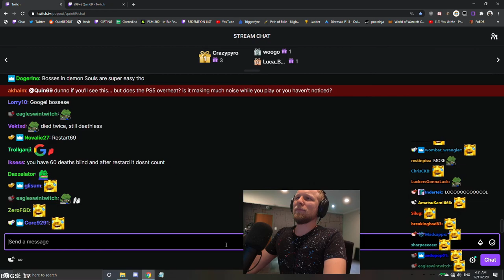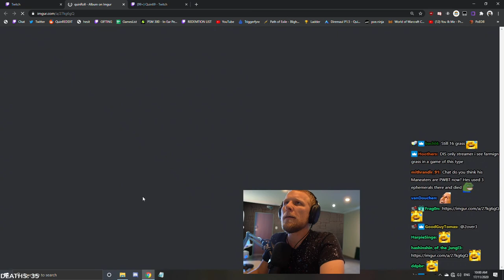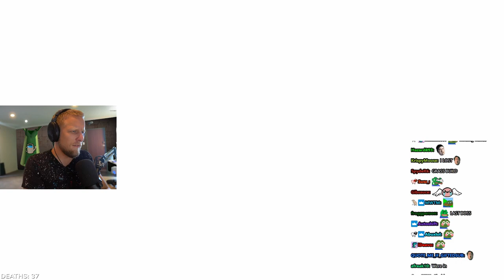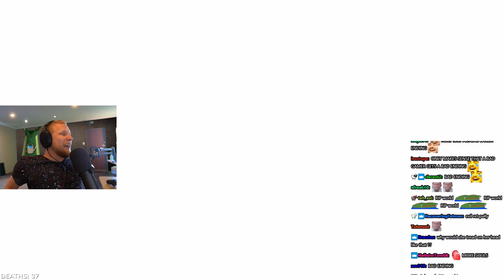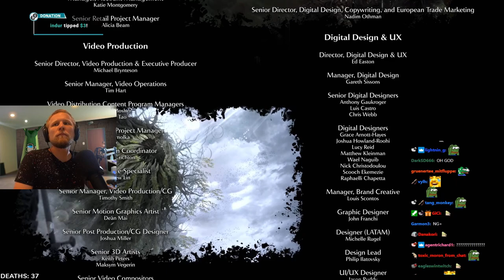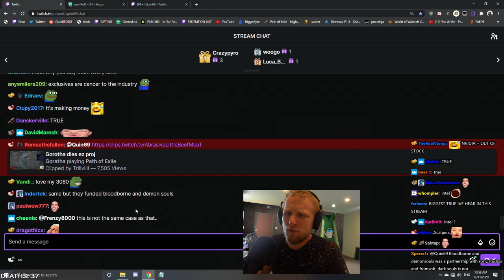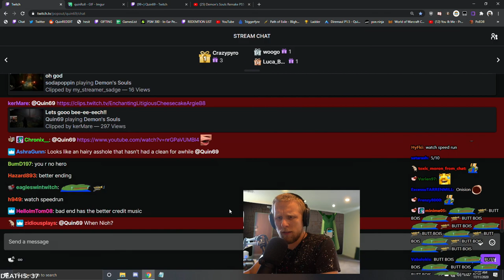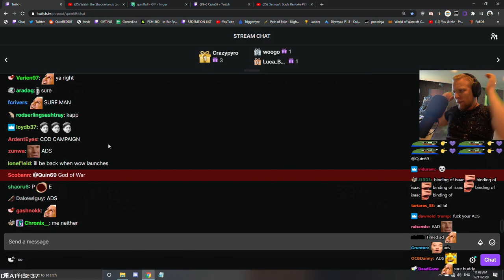Quin69 BEATS Demon's Souls + ending reactions (PS5) - Part 5 FINALE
Original Title: BLIND DEMON SOULS SPEEDRUN - FAITH STACKING RET PALA BUILD | RE-INVENTING THE META | BACKSEATERS GET OUT OR GET BANNED | x2 SUBS PER DEATH
Stream Duration: 8:09:18

General
Format : MPEG-4
Format profile : Base Media
Codec ID : isom (isom/iso2/avc1/mp41)
File size : 27.8 GiB
Duration : 8 h 9 min
Overall bit rate mode : Constant
Overall bit rate : 8 148 kb/s
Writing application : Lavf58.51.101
ID : 1
Format : AVC
Format/Info : Advanced Video Codec
Format profile : High@L4.2
Format settings : CABAC / 2 Ref Frames
Format settings, CABAC : Yes
Format settings, GOP : M=3, N=120
Codec ID : avc1
Codec ID/Info : Advanced Video Coding
Source duration : 8 h 9 min
Bit rate mode : Constant
Bit rate : 8 000 kb/s
Width : 1 920 pixels
Height : 1 080 pixels
Frame rate mode : Variable
Frame rate : 60.000 FPS
Minimum frame rate : 58.824 FPS
Maximum frame rate : 62.500 FPS
Color space : YUV
Bit depth : 8 bits
Scan type : Progressive
Bits/(Pixel*Frame) : 0.064
Stream size : 27.4 GiB (98%)
Source stream size : 27.4 GiB (98%)
Color range : Limited
Color primaries : BT.709
Transfer characteristics : BT.709
Matrix coefficients : BT.709
mdhd_Duration : 29357500
Codec configuration box : avcC
Audio
ID : 2
Format : AAC LC
Format/Info : Advanced Audio Codec Low Complexity
Codec ID : mp4a-40-2
Bit rate : 128 kb/s
Channel(s) : 2 channels
Channel layout : L R
Sampling rate : 48.0 kHz
Frame rate : 46.875 FPS (1024 SPF)
Compression mode : Lossy
Stream size : 449 MiB (2%)
Default : Yes
Alternate group : 1